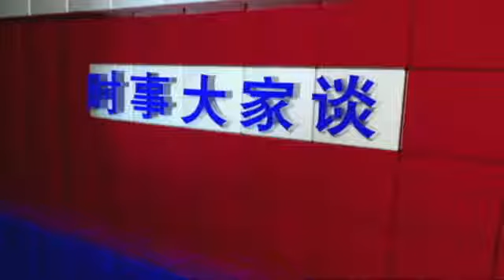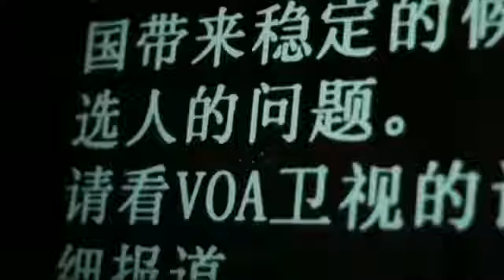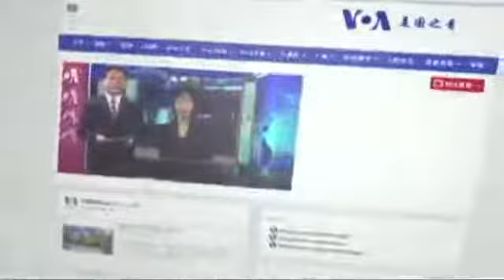美国国务卿蒂勒森亚太行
美国国务卿蒂勒森2017年3月15日抵达日本，展开对日本、韩国与中国亚太三国的访问。